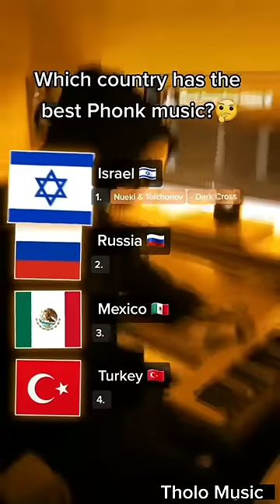Which Country Has The Best Phonk Music?😱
PACMAN , ACMAN , DRIF, RAP, AGGRESSIVE, CHILL, KORDHELL, TRAP HCVNDY, DVRST,
GHOSTFACE PLAYA,PHONK RED, PHONK BLUE, STILL A BABY, ALMOST OLD, ENOUGH , ALMOST DEAD, INTERWORLD, Bleu de dee phonk ,
Mrbeast phonk ,
Metamorphosis P